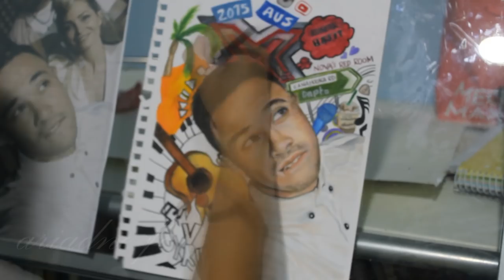♫ Drawing Cyrus Villanueva ♪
Good luck to all the XFactor Finalists! Hopefully Cyrus might possibly come across this one day ahaha.

I'm sorry my camera kept cutting parts out and running out of battery as usual... ugh...